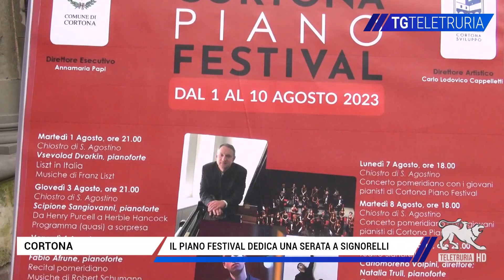Il Piano Festival dedica una serata a Signorelli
Dieci giorni tra Masterclass e concerti, è il Cortona Piano festival, appena nato, ma già promettente.